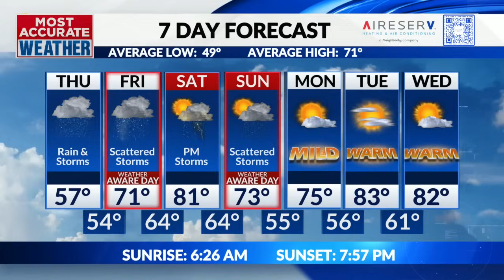Heavy rain today with rounds of storms Friday through Sunday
Thursday, April 25 | Tom's Midday Forecast